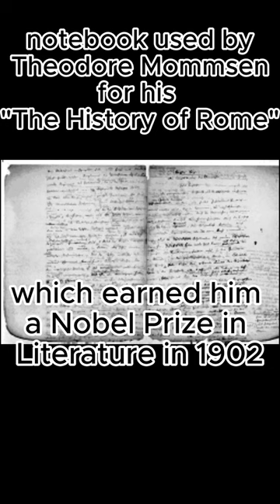Theodor Mommsen 1902 Nobel Prize in Literature